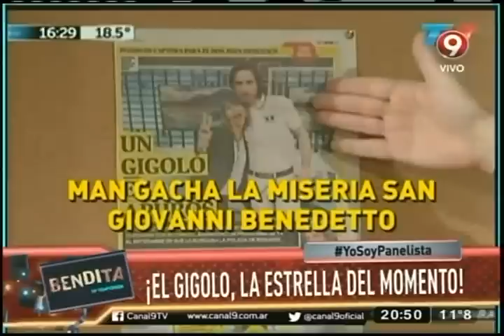¡El gigoló, la estrella del momento!